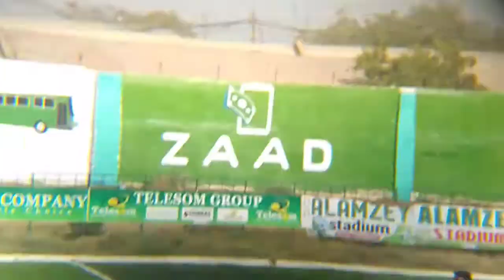goosgooskii ciyaarta hodan qaylo vs w ganacsiga pat 2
togdheer cup